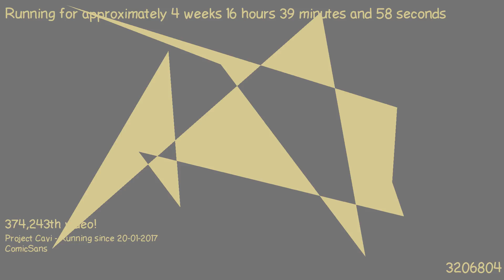1487429050 - Webdriver Cavi - O